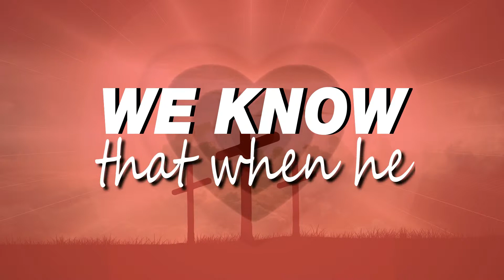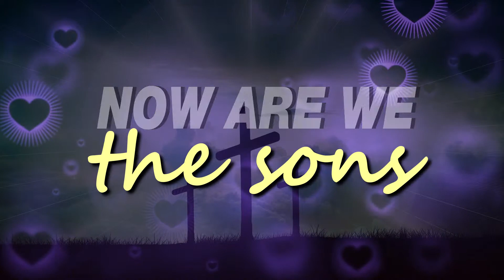Beloved Now Are We the sons of God by Jerry Gadwa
A JERRY GADWA MUSIC